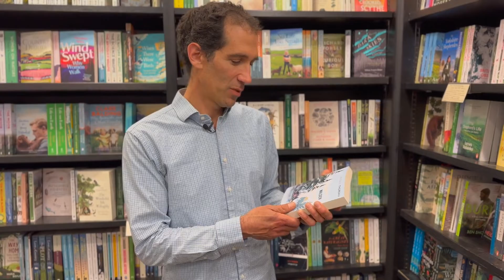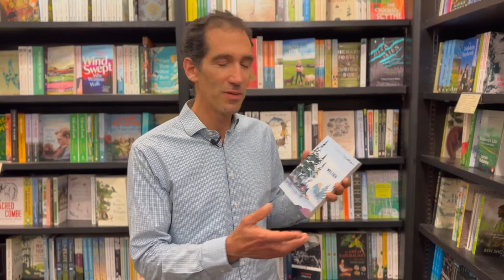Shelfie with Daniel Mason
Daniel Mason's new novel, North Woods, takes a single house in the woods of Massachusetts and those who inhabit it across four centuries to explore the countless ways in which the past lives on in nature, memory, language and the human heart. Here, Daniel shares some of its inspirations.